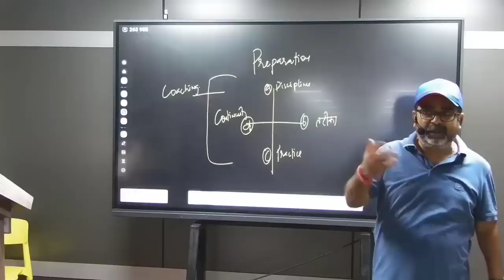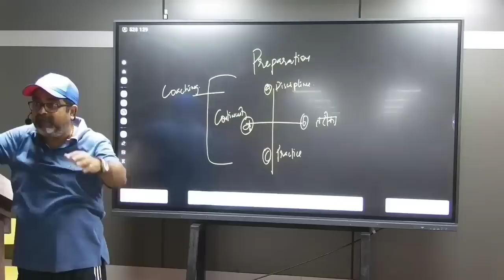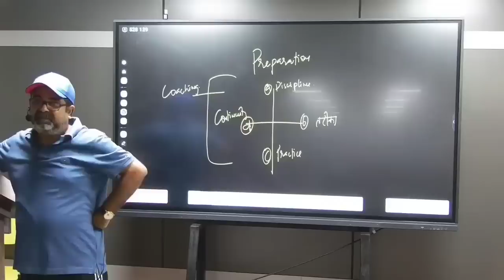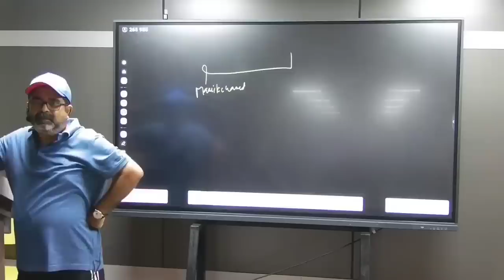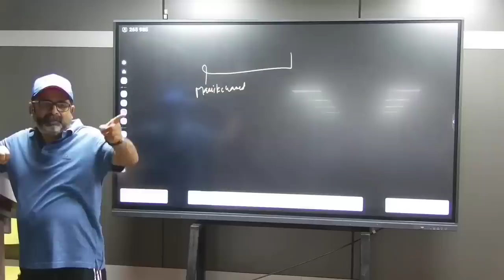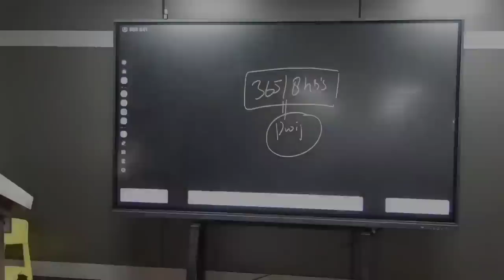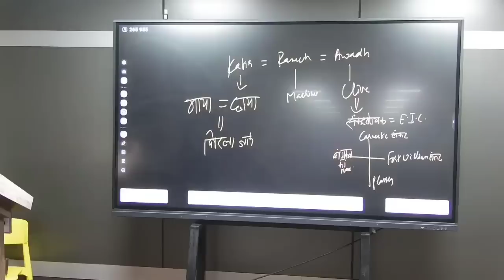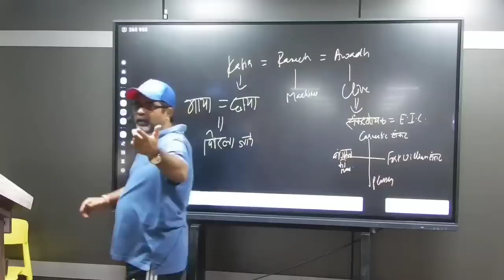SDM Jyoti Maurya Case: प्रेम में क्या बदनाम करना | Guidance by Avadh Ojha Sir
NCERT Foundation Class(Only in Rs.9000/- for 1 year - online)

Ekansh (General Studies Class Only in Rs. 50,000/-)

Address: Shri Yatharth IAS,
Tulsiani Grace 7th Floor,
Civil Lines, Prayagraj-211001

Remember, your dreams are within reach, and we are here to support you every step of the way.

Make the decision that will shape your future. Choose the DWIJ program at Shri Yatharth IAS.

Video tags
Wishing you all the best on your journey to becoming a civil servant.